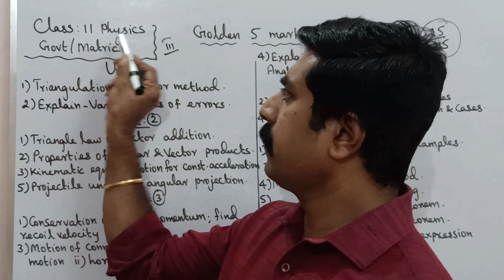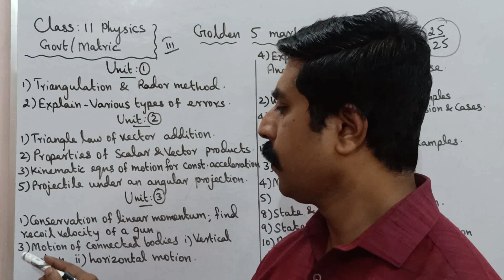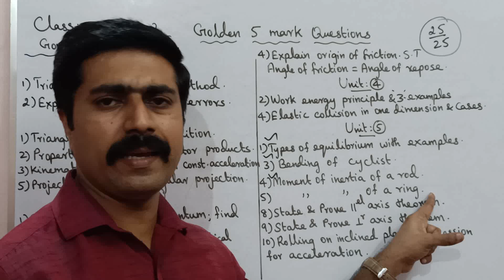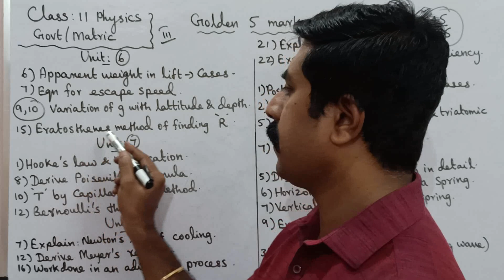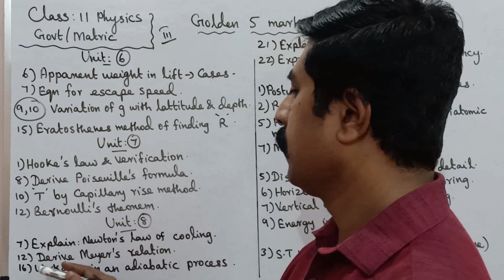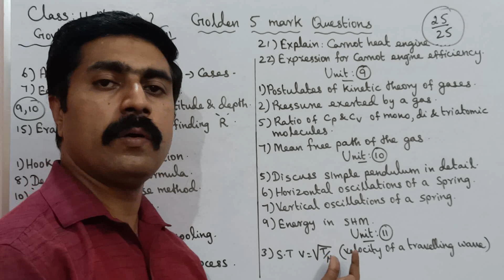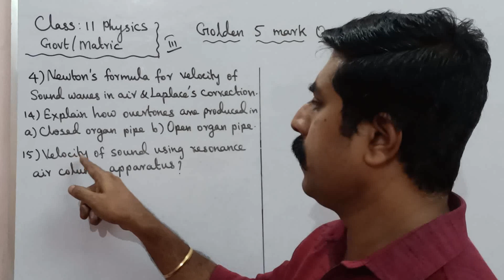11 Physics|Golden 5 marks|Public(Annual) Exam -2023|Confirm questions|sky physics